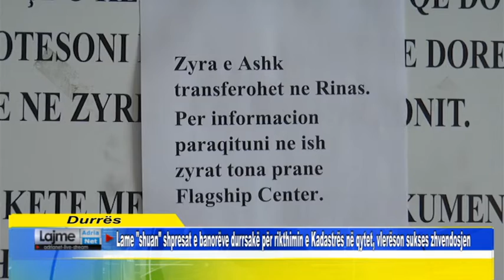Lame "shuan" shpresat e durrsakëve për rikthimin e Kadastrës në qytet, vlerëson sukses zhvendosjen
Lame "shuan" shpresat e banorëve durrsakë për rikthimin e Kadastrës në qytet, vlerëson sukses zhvendosjen